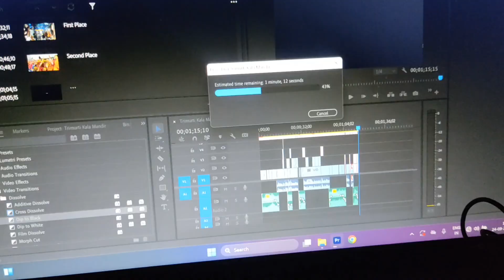#13 Jab Sab Kuch Sahi Chal Raha Hota Hai, Tab Hi.mp4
जैसे ही लगता हैं अब सब कुछ सही चल रहा हैं, वैसे ही कुछ ना कुछ और Life में हो जाता हैं, और ये पिछले वाले से बुरा होता हैं।

कई साल ऐसे ही होने से अब ये समझ में आ गया हैं, जिंदगी में ऐसी चीज़े होती ही रहेंगी, हमें अपने काम पर, सपने पर Focus करना हैं।

The Journey of My Life 📸📒